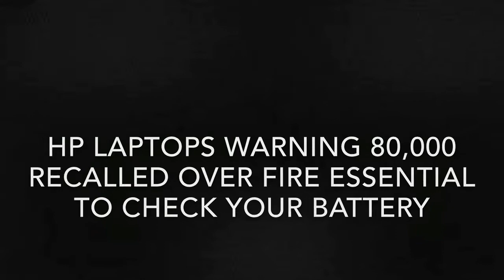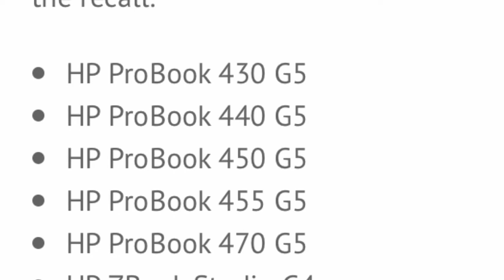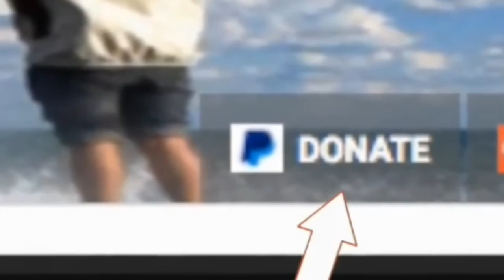HP laptops WARNING 80,000 recalled over fire ESSENTIAL to check your battery